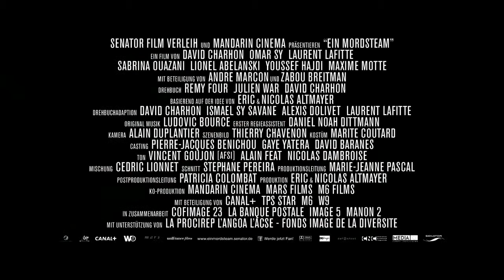Ein MordsTeam - Official Trailer (Deutsch) HD